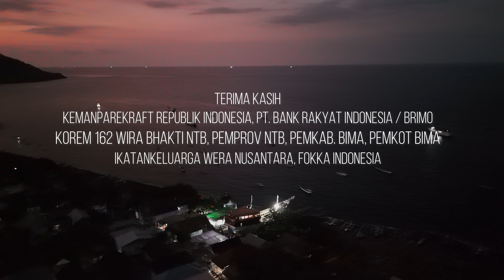Sisi Lain acara Kalondo Lopi, terampilnya tangan para pengrajin kapal tanpa kursus, gambar dan pola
Assalamu’alaikum sobat…
Masih seputaran kegiatan kami di desa sangiang beberapa waktu lalu, sebelum acara Kalondo Lopi tanggal 23 dan 24 Oktober 2024, saya secara khusus menyusuri garis Pantai atau pesisir desa sangiang. Desa Sangiang yang berada Di tepian timur Pulau Sumbawa, Kecamatan Wera, Kabupaten Bima, Desa Sangiang yang memiliki sebuah warisan budaya khas: keterampilan membuat kapal kayu, mulai dari sampan kecil hingga perahu besar seperti phinisi. Keterampilan ini diwariskan secara turun-temurun tanpa bantuan gambar atau pendidikan formal. Setiap langkah dalam membuat kapal dipelajari langsung di lapangan, dengan panduan yang diwariskan dari generasi ke generasi melalui pengalaman langsung bersama para leluhur.

Proses pembuatan kapal di desa ini biasanya dilakukan oleh dua hingga empat orang, tergantung pada ukuran kapal yang dibuat. Waktu pengerjaan pun bervariasi; semakin besar kapal, semakin panjang waktu yang dibutuhkan untuk menyelesaikannya. Kapal-kapal ini dibuat tak hanya untuk keperluan pribadi, tetapi juga dijual ke berbagai wilayah lain, sehingga keterampilan ini tak hanya menjadi mata pencaharian, tetapi juga sumber penghidupan yang sangat penting bagi warga desa.

Di sepanjang pesisir Desa Sangiang, tampak deretan perahu dan kapal dalam berbagai tahapan pembuatan. Ada yang baru dimulai, dengan papan-papan kayu yang masih berserakan, ada pula yang hampir rampung dan siap untuk segera mengarungi laut. Pemandangan ini menjadi bukti nyata bahwa warisan keterampilan leluhur mereka terus hidup, membentang di sepanjang garis pantai desa, siap untuk melayarkan kapal-kapal yang akan membawa tradisi ini melintasi samudra.

Setiap pagi, suara alat-alat pertukangan seperti gergaji, palu, dan kapak mengalun di pesisir desa, menciptakan simfoni yang khas. Para pengrajin bekerja dengan penuh ketekunan, menyusun dan merangkai setiap bagian kapal hingga menyatu menjadi bentuk yang sempurna. Mereka sangat paham akan karakteristik setiap jenis kayu yang digunakan, dengan cermat memilih jenis yang paling kuat agar kapal mampu bertahan menghadapi kerasnya gelombang laut.

Lebih dari sekadar pekerjaan, bagi masyarakat Desa Sangiang, pembuatan kapal adalah identitas dan kebanggaan yang tak ternilai. Setiap kapal yang mereka hasilkan bukan hanya sebuah kendaraan, tetapi juga cerminan dari doa, harapan, dan dedikasi yang tertanam dalam setiap sambungan kayu dan ikatan tali. Mereka percaya bahwa setiap kapal membawa keberkahan dan perlindungan yang menghubungkan mereka dengan leluhur.

Inilah yang membuat setiap kapal dari Sangiang bukan sekadar alat transportasi, tetapi juga simbol kekuatan tradisi yang hidup dan bertahan di tengah arus zaman. Kapal-kapal ini membawa nama baik desa hingga ke berbagai penjuru Nusantara, melambangkan cinta pada laut dan dedikasi untuk melestarikan warisan budaya, yang dengan penuh cinta dan kesetiaan terus diwariskan dari generasi ke generasi.
Demikian dan wassalamu’alaikum…